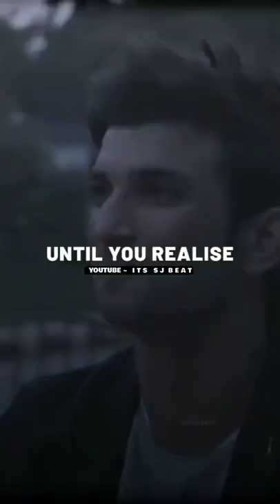sometimes its too late 😢😢 || ❤️ shushantsinghrajput ❤️